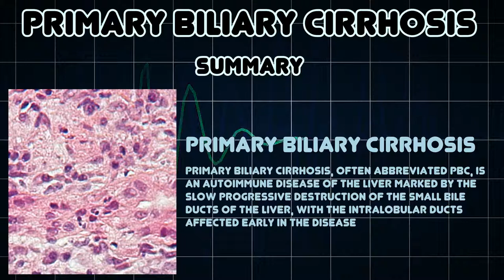Primary biliary cirrhosis (Medical Condition)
Symptoms, risk factors and treatments of Primary biliary cirrhosis (Medical Condition)

Primary biliary cirrhosis, often abbreviated PBC, is an autoimmune disease of the liver marked by the slow progressive destruction of the small bile ducts of the liver, with the intralobular ducts affected early in the disease